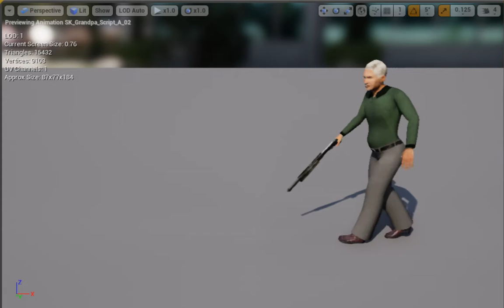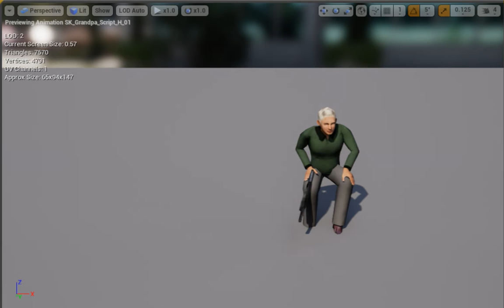ice video 20161011 022252